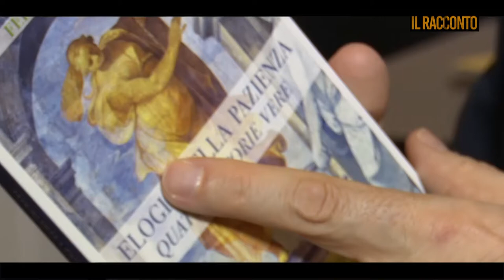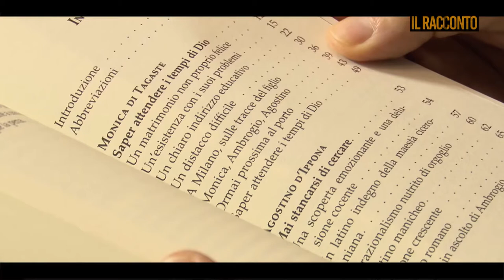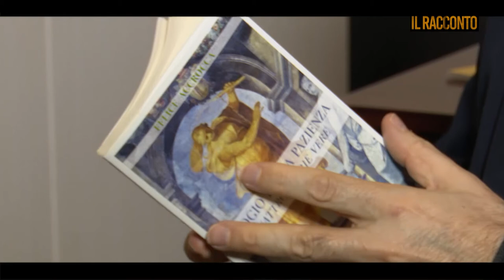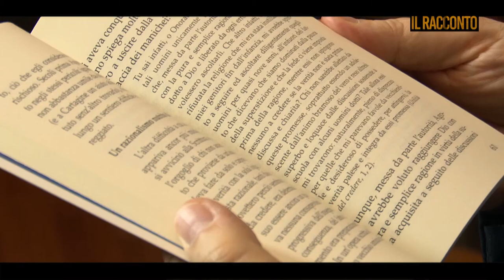Elogio della pazienza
Monsignor Felice Accrocca, l’arcivescovo metropolita di Benevento, ci racconta il suo ultimo libro edito dalla Libreria Editrice Vaticana. S’intitola ‘Elogio della pazienza’ e traccia un percorso che sottolinea l’importanza dell’attesa, dell’ascolto, del rispetto dei tempi dell’altro. Il tutto a partire dalla storia di 4 santi.